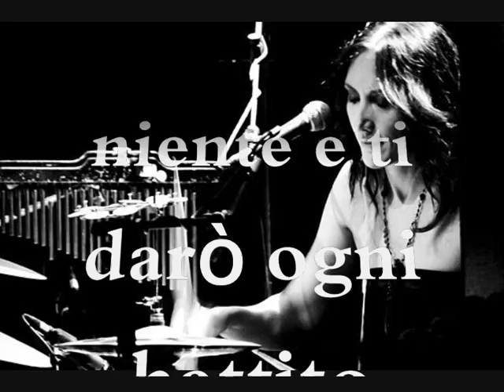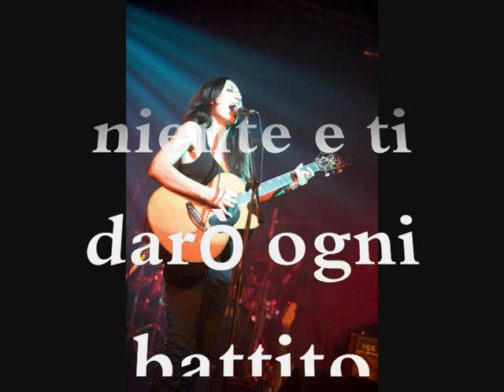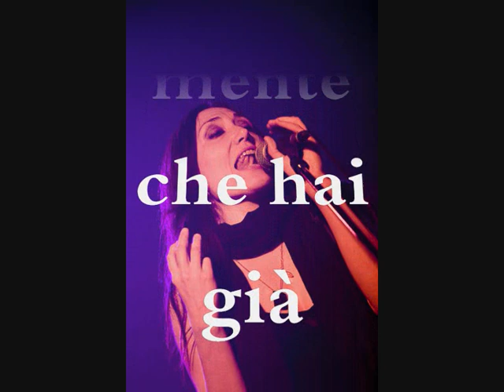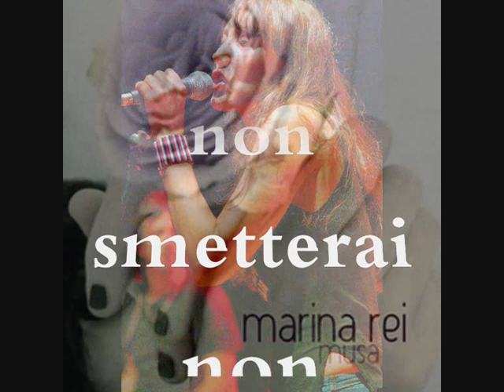Marina Rei - Musa (Nuovo singolo 2009)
"Musa" il nuovo singolo di Marina Rei che anticipa l'uscita dell'omonimo album in data 8 maggio 2009